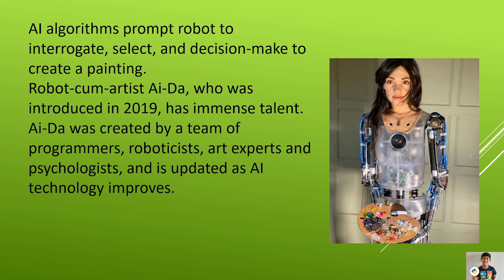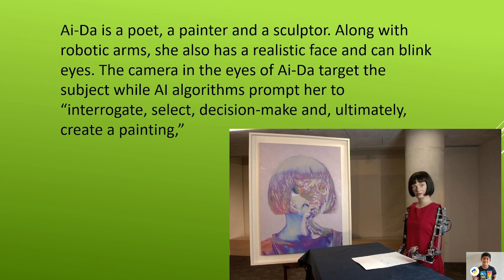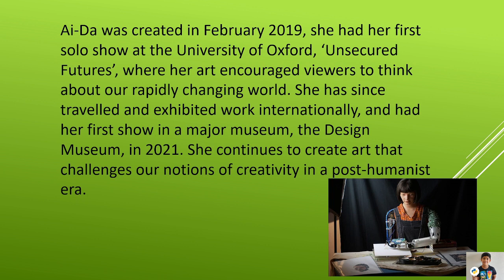Python Tutorial for Beginners|Machine Learning with Python|Python Tutorial #24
#0:Python Tutorial for Beginners|Machine Learning with Python

Thank you for reading this section.